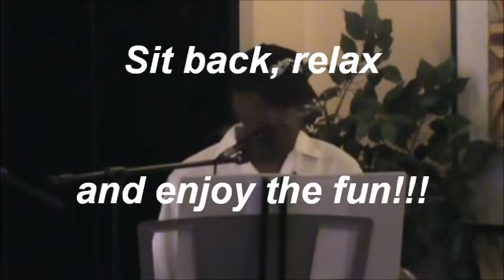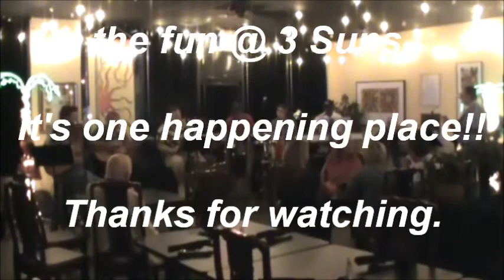'Corrected' Fun @ 3 Suns Bistro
A fun medley of tunes from a friend's band, 'EXIT 2, OUTBOUND', performing at Three Suns Bistro in Nicholasville, Kentucky.